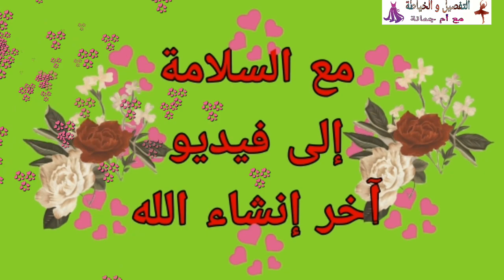جديد.👍جبات .قنادر.صيفية .2020🙋